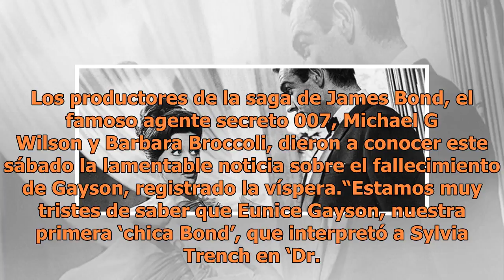Muere Eunice Gayson, la primera chica Bond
La actriz inglesa Eunice Gayson, la primera chica Bond en las cintas “Dr. No” y “From Russia Whit Love”, murió a la edad de 90 años, confirmó hoy la franquicia James Bond. Los productores de la saga de James Bond, el famoso agente secreto 007, Michael G Wilson y Barbara Broccoli, dieron a conocer es...